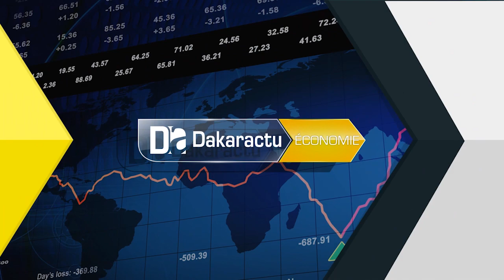Mesures contre le C0r0na virus le CICES ferme ses portes et annule tout événements jusqu'à nouv